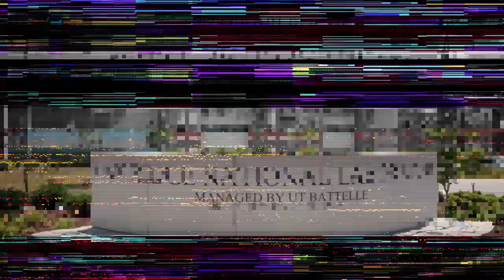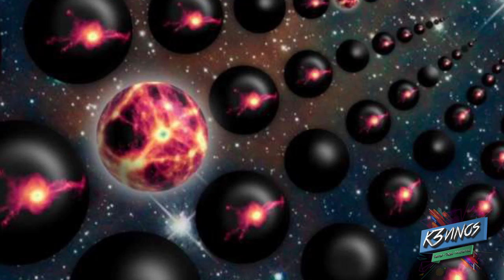Científicos están por abrir un portal a un universo Paralelo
Muchas gracias por su apoyo :D